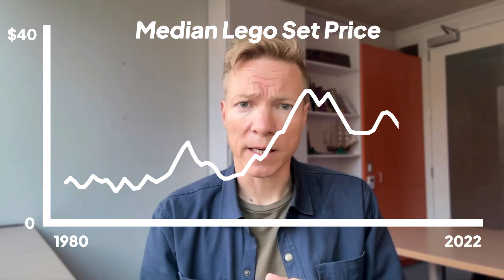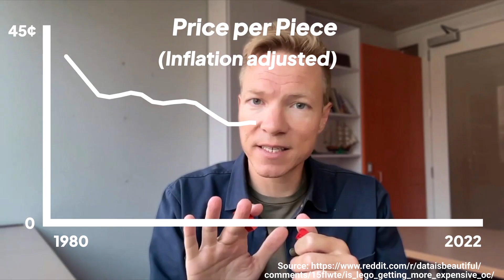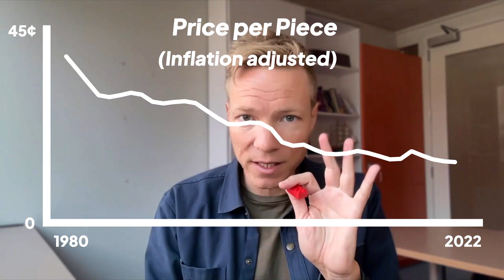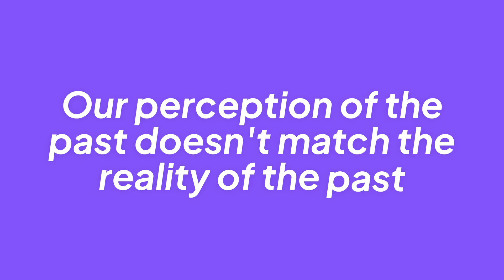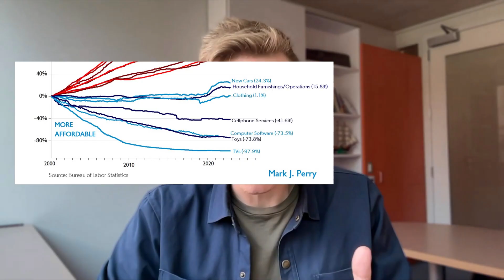You’re WRONG about Lego Prices (Money Illusion)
Lego prices out of control, right? $800 for a Star Wars AT-AT? $700 for the Titanic? Are we being ripped off by predatory purveyors of European plastic?

Actually…maybe not.

In this episode of Econ Nerds, we break down the economics behind why Lego feels more expensive these days–even though it’s actually cheaper than ever. Using inflation-adjusted price data per set, per piece, and even per gram, we’ll show you how our brains fall for the Money Illusion–the cognitive trap that makes us misjudge how prices change over time.

Along the way, we’ll explore:
- Median Lego set prices over time
- Why inflation matters for everything (not least, your salary)
- The quality illusion: today’s Lego sets vs. the classics
- How these trends worked for popular sets like the Galaxy Explorer, Barracuda Bay, and the X-Wing

This isn’t just about toys — it's about how our minds misinterpret economic reality.